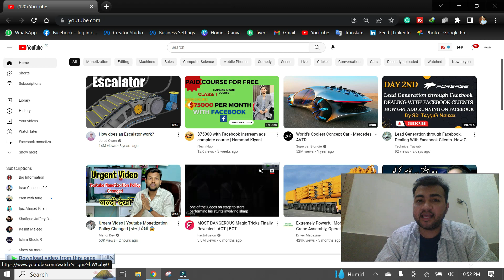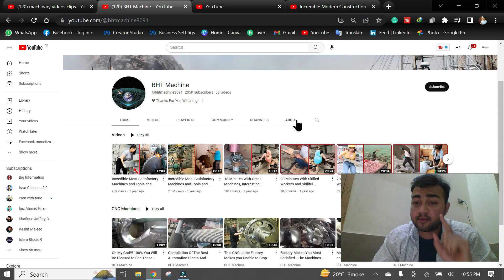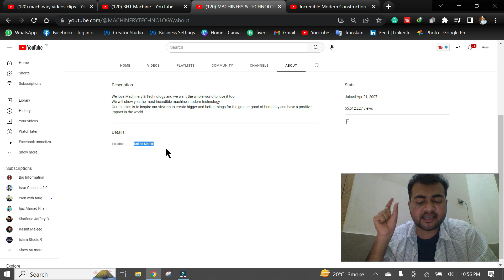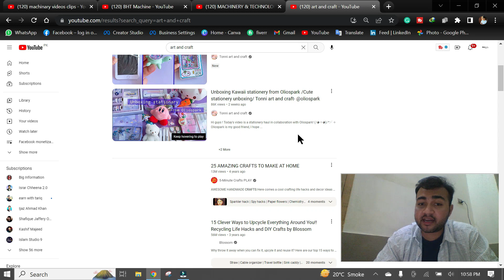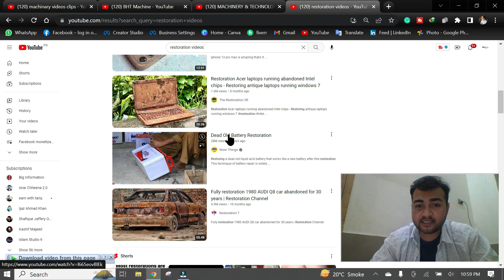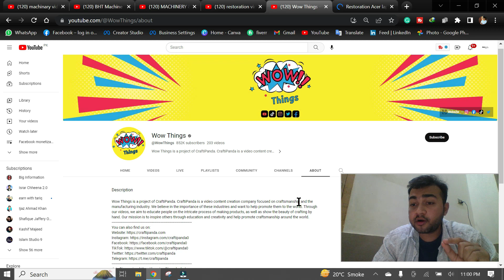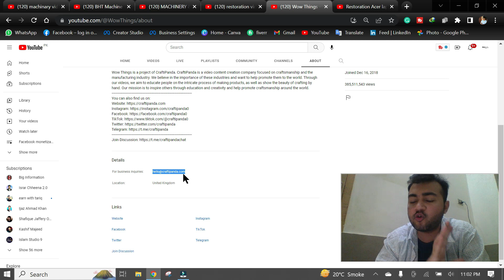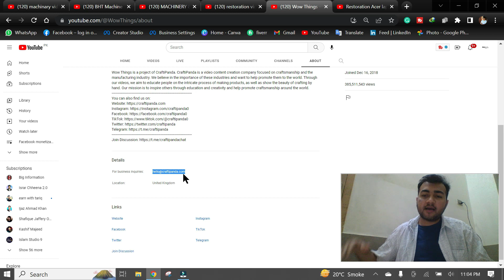Premium Content Facebook | How to Find Premium Content for Facebook Pages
Agr Ap Facebook Monetization Ka Mukamal Cousre Krna Chahty Hain Jo k Bilkul Free Of Cost Hy To Ap Jldi Apni Enrollment Krwa K Faida Utha skty Hain diye gay WhatsApp No pr Rabta Krain

Agr ap Digital Media Marketing Seekh kr ghr bethy online lakhon rupy kamana chahty hain to ap humara Paid Course kr skty hain Online Classes main Enrolment krwa skty hain jahan apko mukamat Digital Media Marketing Sikhai jati hy Or Online Earning k boohat se triky btay jaty hain.  es k elava ap kisi b kisam ki services b ly skty hain hum se